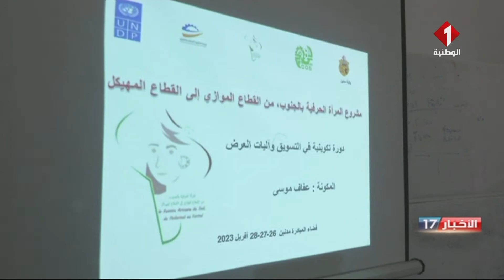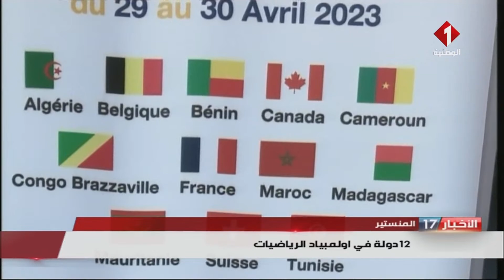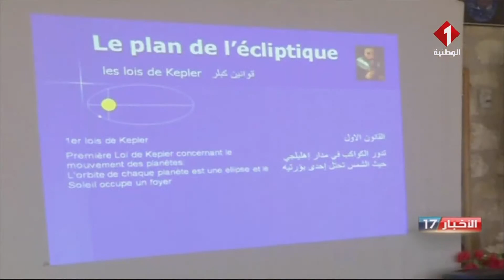النشرة المسائية للأخبار ليوم 04 - 05 - 2023